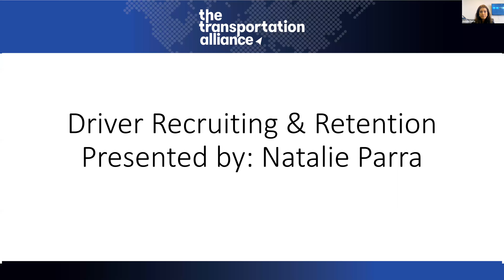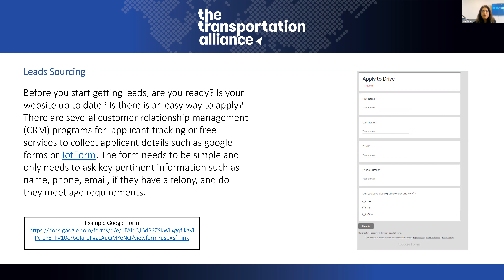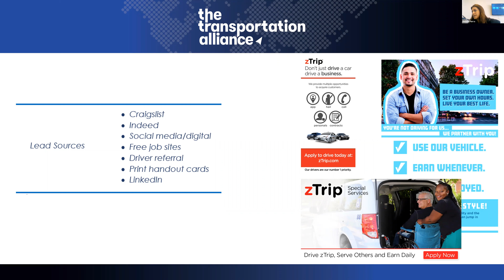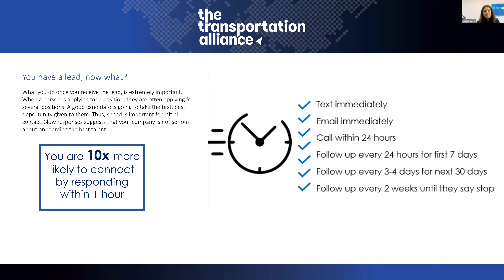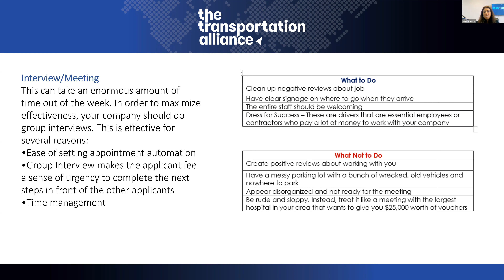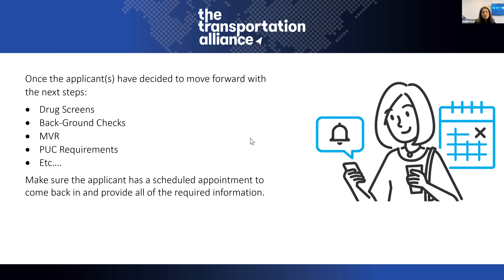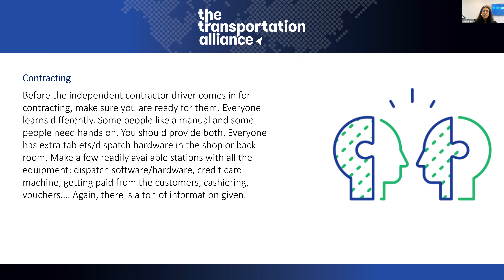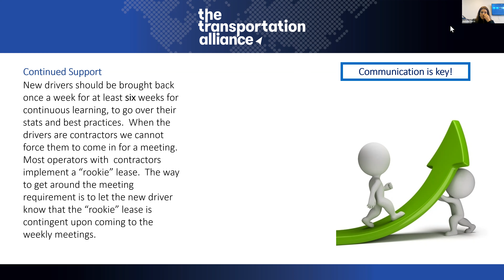Recruiting & Retaining the Best Talent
There are constant challenges around recruiting and retaining drivers in the transportation industry and it has been exacerbated by the response to the COVID-19 pandemic.

During this discussion, The Transportation Alliance and zTrip Vice President of Marketing and Recruiting Natalie Parra discuss successful processes and systems that empirically drive greater results around recruiting and retaining drivers.

To see this webinar and find more resources for fleet operators and taxi and limo drivers, visit our